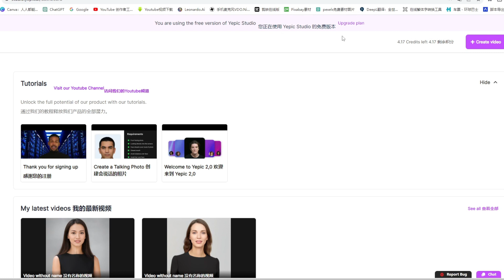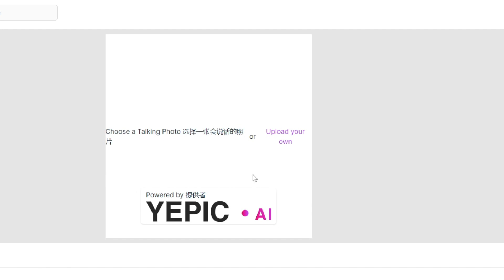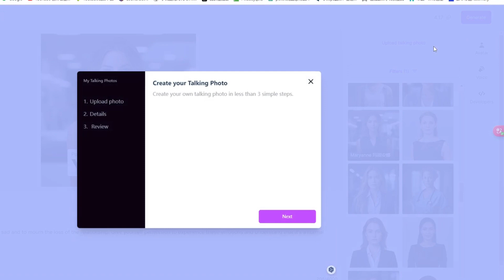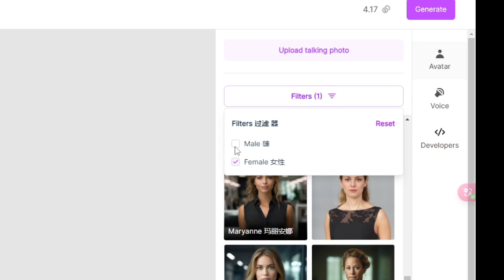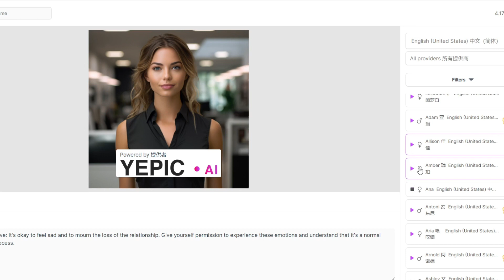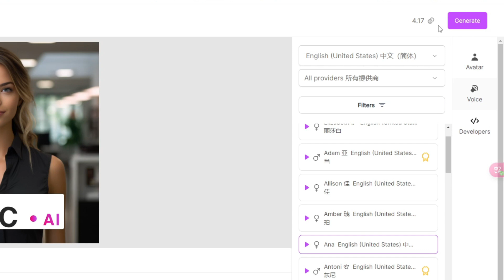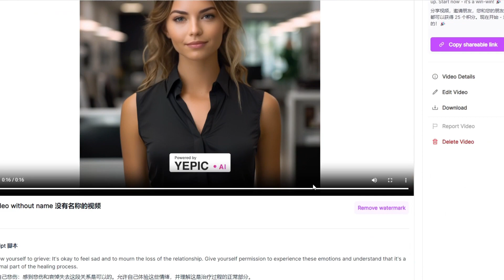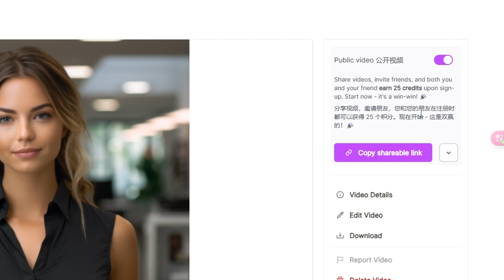轻松打造会说话的照片！数字人新手教程，只需一句话轻松入门。如何使用AI软件让照片开口。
你好奇怎样让照片开口说话吗？现在，通过本数字人新手教程，你只需一句话就能轻松实现这个神奇的效果！利用强大的AI软件，我们可以为照片添加语音和动画，让它们栩栩如生地说话。无论是你想给朋友们一个惊喜，还是制作独特的社交媒体内容，会说话的照片都能吸引众多目光。在这个教程中，我们将向你展示如何使用AI软件，简单易懂地让照片开口。无需任何专业技能，只需跟随我们的指导，你也能成为数字人创作的达人！快来学习吧，让你的照片充满生命力和创造力！